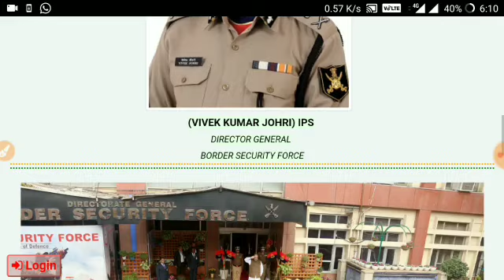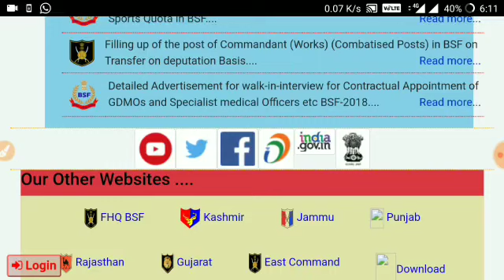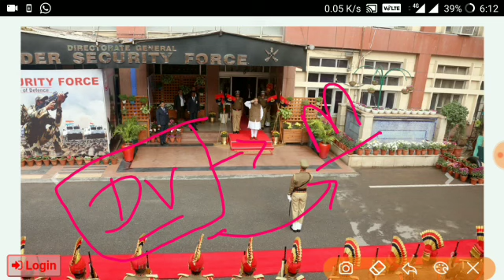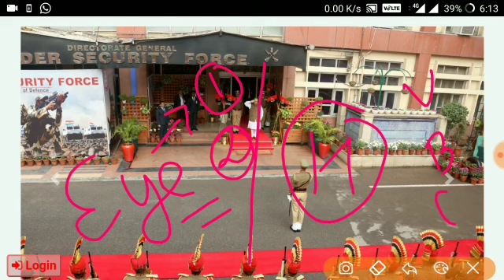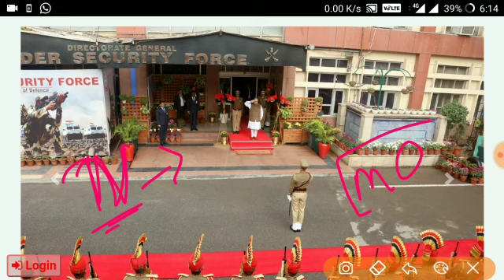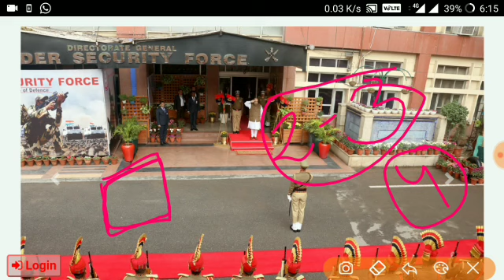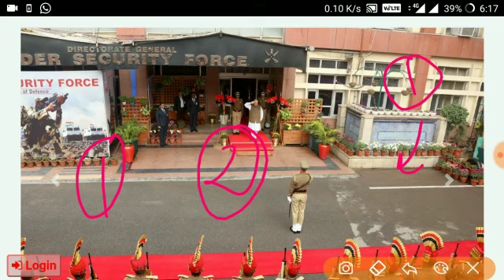SSC GD CONSTABLE MEDICAL LIVE COVERAGE // SSC GD MEDICAL DETAILS - कैसे हो रहा है मेडिकल